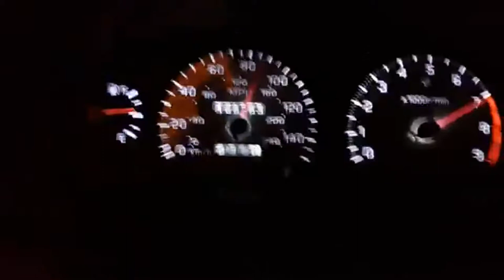Arrancones callejeros en Chihuahua, Chih #1